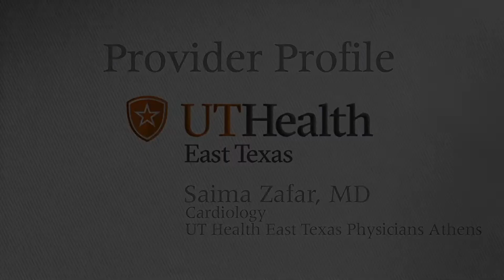UT Health Provider Profile: Saima Zafar, MD, MBA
Saima Zafar, MD, MBA, is a board-certified cardiologist who sees patients at UT Health East Texas Physicians Athens. “I was always very fascinated with the heart and the many ways it can be impacted with different ailments, whether it is an abnormal heart rhythm, a blocked artery, weak heart muscle or malfunctioning valves. There is so much satisfaction in helping people with heart disease.”